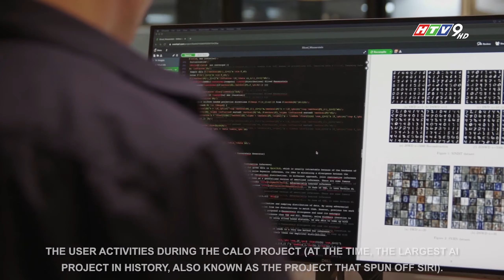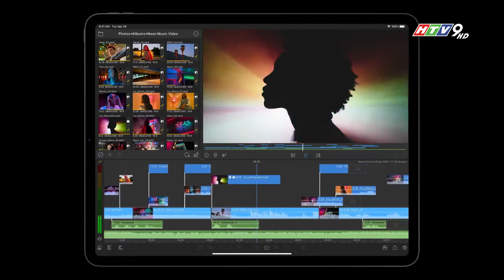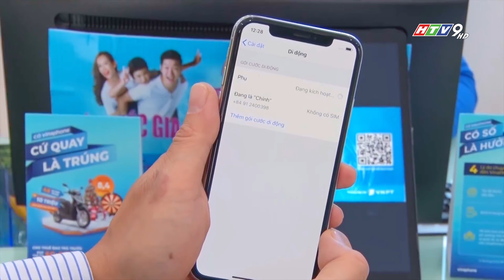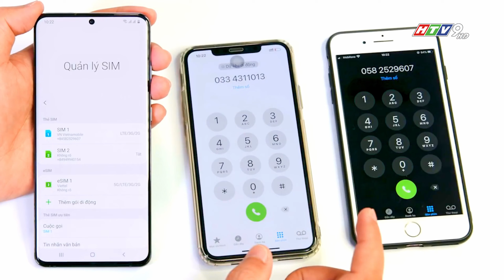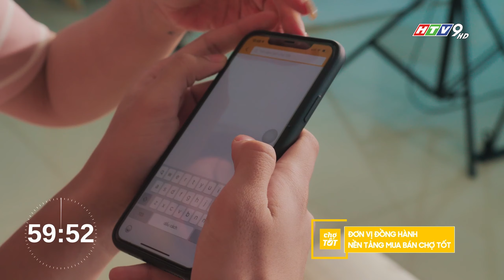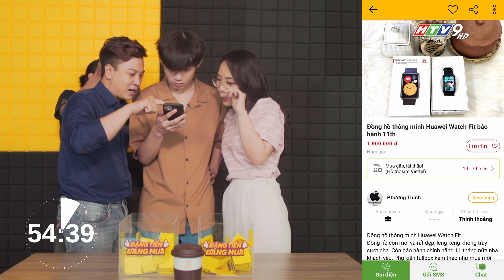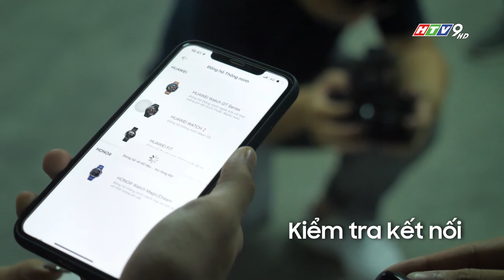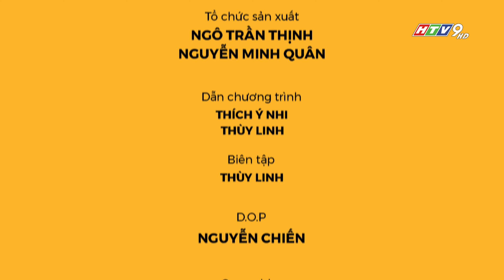CAFETEK SỐ 65 (Full version) - Phát sóng 7h55 sáng CN 25/04/2021 trên HTV9